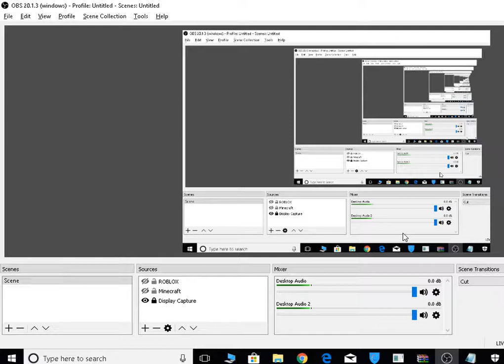ROBBING THE TRAIN IN JAILBREAK (Roblox)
ROBBING THE TRAIN IN JAILBREAK